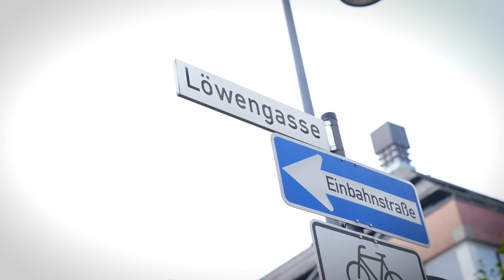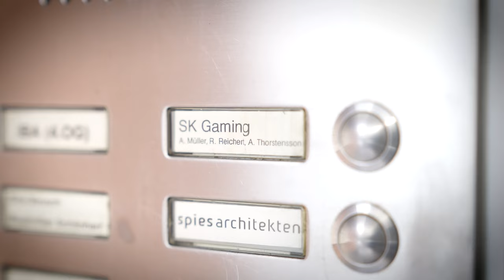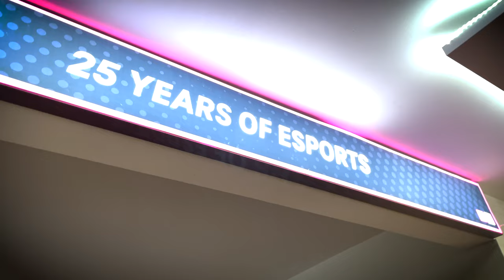SK 25: Visiting our old CS:GO Gaming House | SK Gaming x Mousesports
What happened with the SK Gaming CS:GO Roster in 2018? Well, you can find out now: